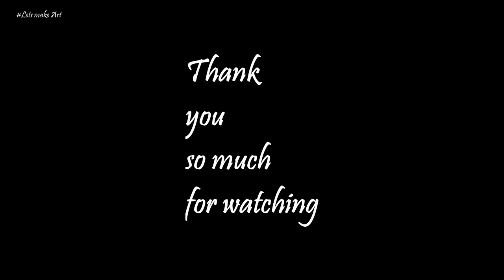Decorate your home with little money || Tree branch DIY || Best out of waste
Welcome to my channel "Lets make Art", where you will learn how to make hand made Jewellery, Art n crafts, DIYs, Miniature craft, mobile back covers etc. The main thing is that one can make it at home and with one's own hands. You are interested in crafts, DIYs, hand made jewellery or you just have nothing to do, haven't you?? You have found the channel you really need.

In this video, there are step by step instructions for beautiful home decoration piece, are given. You can decorate your home with little money, follow the simple steps to decorate your room or house. It's very simple and easy to make. Hope you like it.